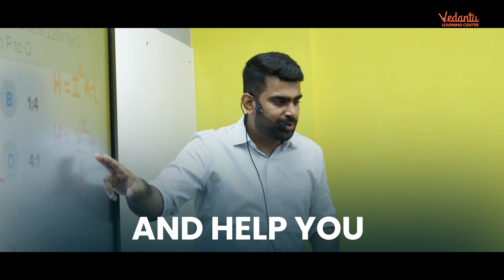From Coimbatore with Love: Watch Event Highlights! |🔥 Shimon Sir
Immerse yourself in the enchanting journey 'From Coimbatore with Love' as we bring you the scintillating event highlights featuring the dynamic Shimon Sir! 🔥 Uncover the magic of this extraordinary event that blends inspiration, entertainment, and education seamlessly.

👁️‍🗨️ Dive into the heart of Coimbatore with us, exploring the vibrant culture, brilliant minds, and unforgettable moments that transpired during this spectacular event. Shimon Sir, a true maestro in his craft, takes center stage, delivering insights, wisdom, and electrifying moments that will leave you inspired.

🚀 Highlights Include:
✨ Exclusive Interviews with Shimon Sir
✨ Behind-the-Scenes Footage
✨ Unforgettable Performances and Demonstrations
✨ Audience Reactions and Testimonials